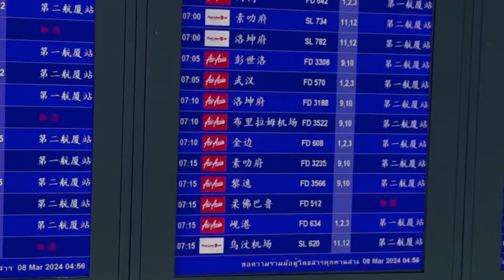Vlog เที่ยวกับวิน ep1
วันนี้เราได้เดินทางไปนครพนมด้วยเครื่องบินเพียงคนเดียว!! จะเป็นยังไงไปรอชมมมม